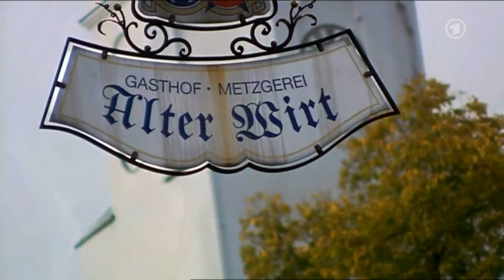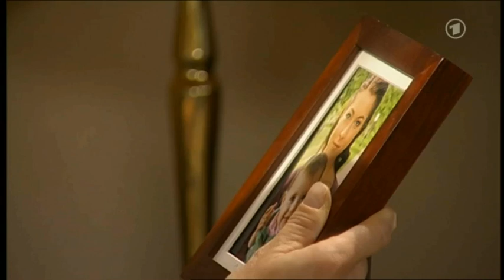Sturm der Liebe Folge 982